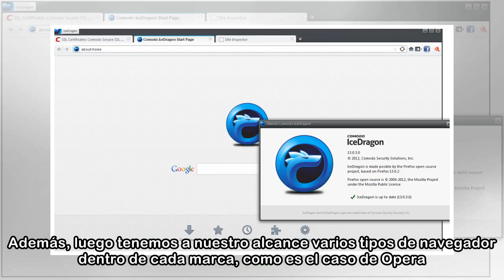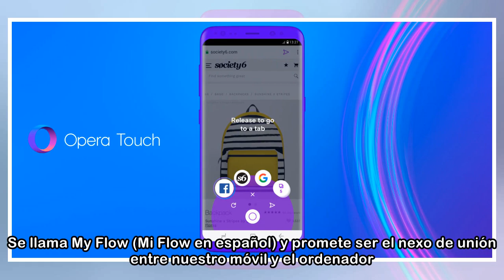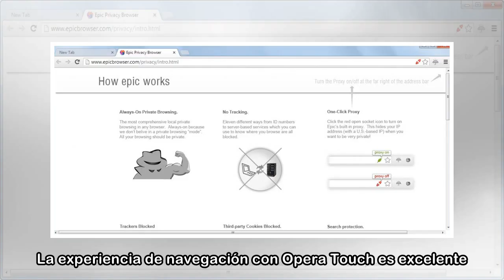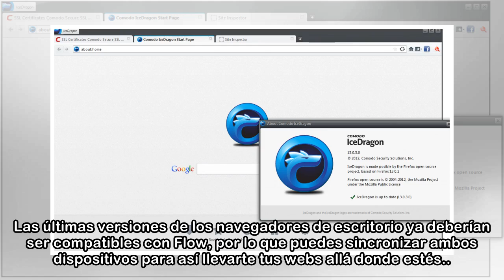Nuevo navegador Opera Touch para Android: más cómodo, más rápido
No hay categoría de aplicaciones móviles donde dejen de existir las opciones. A menudo demasiadas, como es el caso de los navegadores web. ¿Cuál elegir? Los hay para todos los gustos y colores. Desde ...